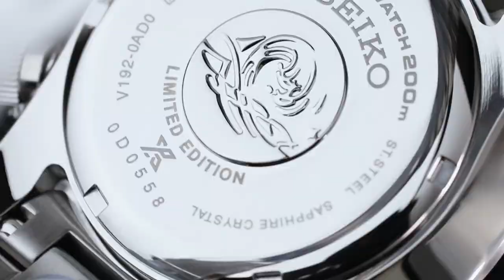A look at the NEW Seiko Prospex Island Green Limited Edition Collection l Jura Watches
We got hands-on with the stunning Island Green Prospex collection from Seiko, in celebration of their 140th anniversary. Limited stock available now!